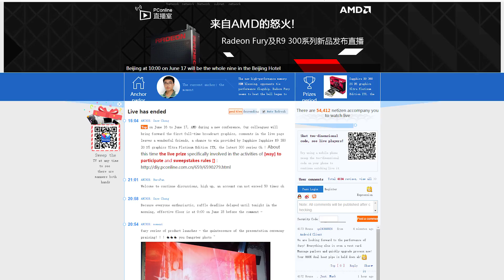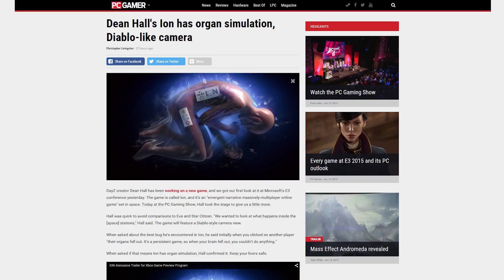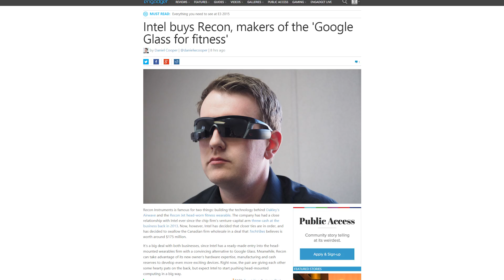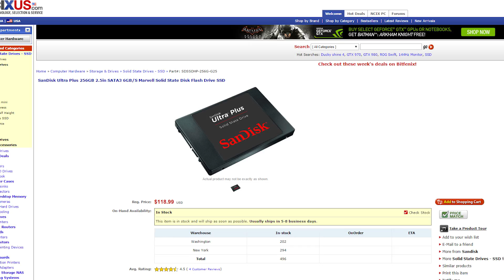R9 Fury X2 official, E3 PC Gaming Show highlights, Intel buys Recon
AMD gives Fury X benchmark numbers and reveals a dual-GPU Fiji card; The PC Gaming Show at E3 had a bunch of new gameplay and trailers; Plus, Quick Bits!

NCIX's Customer Appreciation MEGA Sale!

Episode Credits:
Host: Riley Murdock
Writer: Riley Murdock
Editor: Kalvin Shum